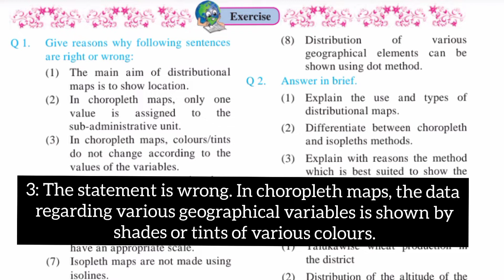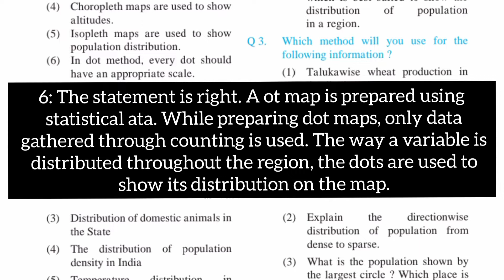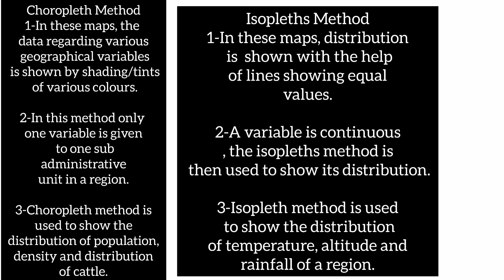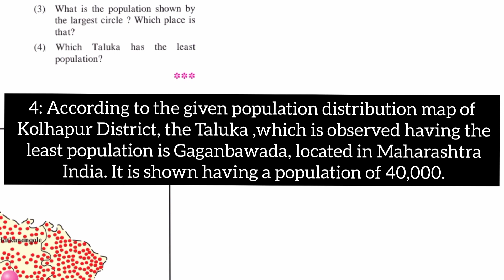9th Geography 1.Distributional maps Answers